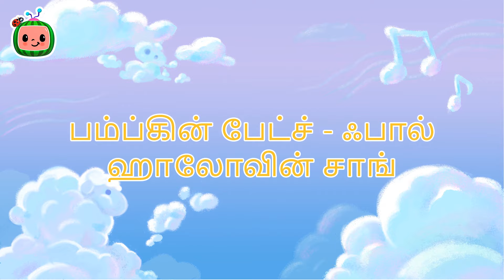பம்ப்கின் பேட்ச் - ஃபால் ஹாலோவின் சாங் | Pumpkin Patch | CoComelon Tamil - தமிழ் குழந்தை பாடல்கள்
கட்டிவாழ் செய்தியறிய புங்கார் கிழமைக்கு வரவுள்ளது. ஜேஜே மற்றும் அவரது குடும்பம் அவரது தாத்தாவின் பம்பர் பேட்டியில் செல்வமயக் கள்ளை விளக்குகின்றார்கள்!